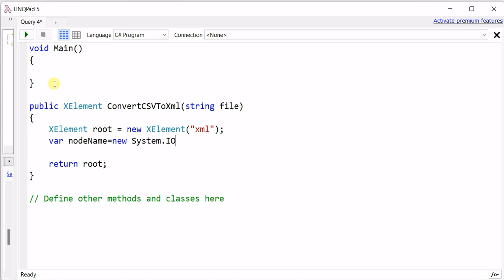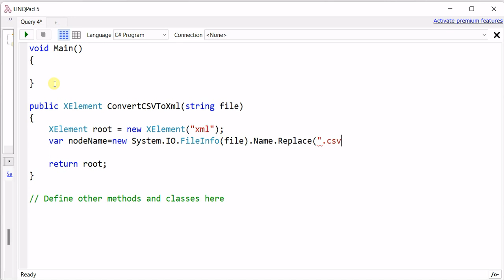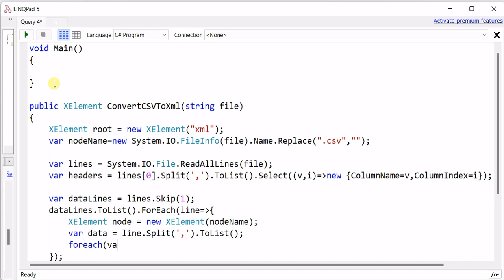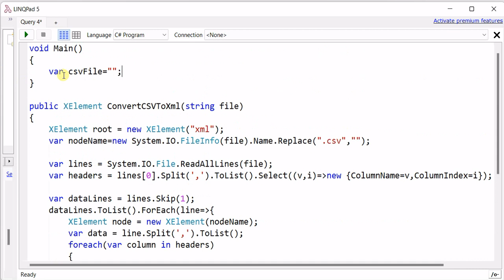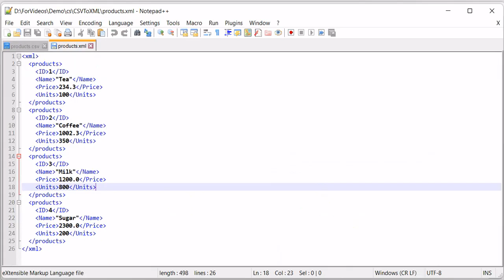How to convert CSV data to XML in C# (Code) without using any library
This video shows how simple it is to write a piece of code in C# to convert CSV data to XML data. We use System.Xml.Linq namespace for creating XML node.

Credits:
Editor : LinqPad
Programming Language: C#